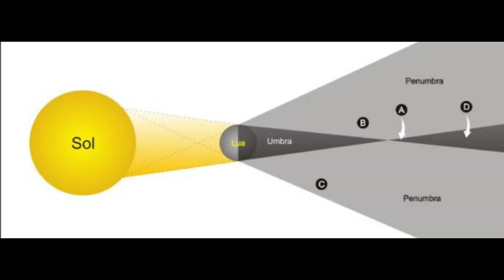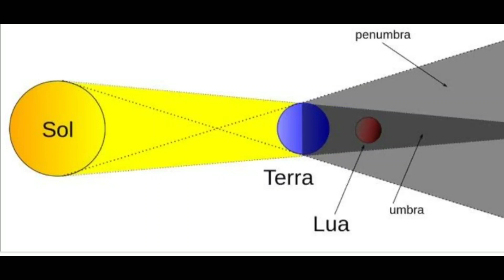Amanhã 05/06 - Eclipse Penumbral da Lua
este tipo de eclipse ocorre “quando a Lua entra na região da penumbra da Terra” e esclarece que pode ser identificado através de uma “variação do brilho da Lua”. Porém, é notado que este brilho também não é notado com facilidade.

O Eclipse Penumbral poderá ser visto no nascer da lua, as 17:35h desta sexta-feira